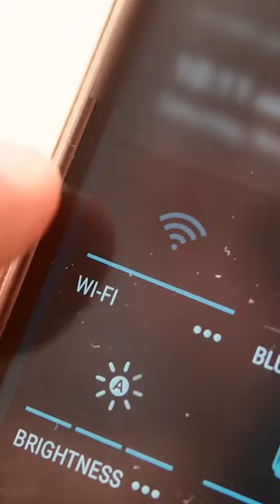[ACTU] Tous les routeurs Wifi sont piratables depuis une semaine avec FragAttacks ! Pour Hebdo #6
Depuis une semaine, la vulnérabilité Wi-Fi FragAttacks fait beacoup parler d'elle ! Cette attaque combine plein de vulnérabilités identifiées sur... tous les routeurs Wifi en service pour lire et injecter des bouts de nos communications en Wi-Fi.
Passé ce titre putaclic assumé, on va voir dans cette vidéo comment marchent ces vulnérabilités et surtout ce qu'elles vont changer... ou pas.

* un autre article très bien aussi du monde Infomatique (en français)